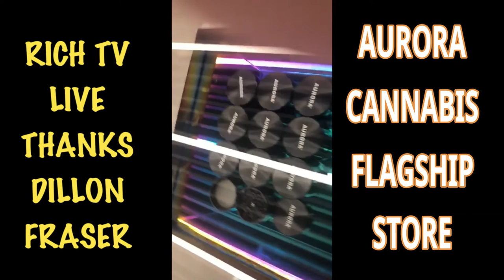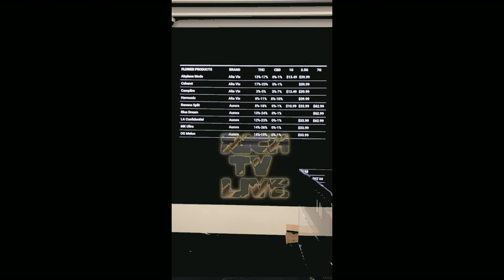AURORA CANNABIS SUPER STORE WEST EDMONTON MALL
AURORA CANNABIS SUPER STORE WEST EDMONTON MALL  - RICH TV LIVE - NOVEMBER 30, 2019 - THANKS TO DILLON FRASER FOR THIS INSIDE FOOTAGE OF THE NEW AURORA CANNABIS STORE AT WEST EDMONTON MALL
a community for stocks, , news, and trending topics.

2 Free Stocks are Waiting for You Valued up to $1400!
Come and gain access to in-depth analytics and low costs at Webull with me

list=PLiBGEhbXkQPCHTZsUlx-GxSGgsCLUSKJO